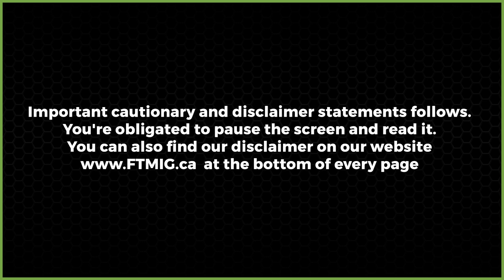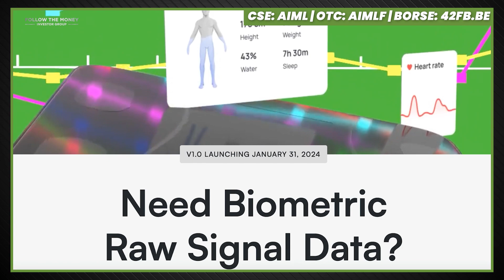FTMIG Hosts CEO Paul Duffy of AI/ML Innovations Inc for a Company Update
AI/ML Innovations Inc. CEO Paul Duffy joins FTMIG to provide a company update on the Pulse Whisperer, and their Long Covid Pilot Program.

2:00- The Pulse Whisperer
4:25- Long Covid Rehabilitation
07:00- Pilot Program Launch with Cornerstone Physiotherapy